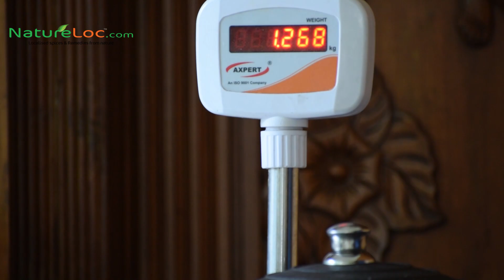Cast Iron Dutch Oven Product video NatureLoC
NatureLoC's Cast Iron Dutch Oven Cookware is beautifully designed and made from pure cast iron. This unique cookware is great for slow cooking foods. The Dutch oven features a pre-seasoned cast iron cooking utensil

Using a cast iron skillet you can create good quality food fried with golden brown, crispy exteriors. You will also get the amazing benefits of cast iron i.e. evenly heating, excellent heat retention and legendary cooking performance. Cast Iron can be used in campfires, ovens or on a stovetop as well.

Seasoned Dutch Oven:

These best quality iron dutch is coated with vegetable oil 2-3 times. It is then placed in furnace and is heated. Once heated, the seasoned product is ready for use.

Method of seasoning

If you have purchased your cast iron cookware as new, then it will be coated in wax or an oil coating to prevent rust. This will need to be removed before seasoning so this step is essential. Soak in hot, soapy water for five minutes, then wash off the soap and air dry.

After Washing, slightly heat the dutch oven. This will make it dry and then switch off the heat. Once it cools, clean it with a cloth, apply a light coating of oil and keep it aside. This should be done when you buy a new cast iron dutch oven.

The vessel should come out clean. If the vessel is clean enough in a day or two you can proceed with the next step.
Heat the vessel in low flame.
Add castor oil or any vegetable oil, say 2 to 3 tsp to it and spread it evenly to cover all over the vessel.
Wad up a paper towel and spread the oil across the cooking surface, any bare iron surfaces, and the bottom of the cookware.
Turn on the burner, keep it in simmer mode and heat until smoke starts to appear. If using an electric stove, heat slowly as hot spots can crack the cast iron.
Cover the cookware and turn off the heat. Leave until cooled before placing in storage.
After Use

Try to heat oil in it after every use for a brief minute and then wipe it off until it is seasoned.
You should not wash your cast iron utensil with soap. It's abrasive. Just put some oil and heat it (repeat 2 times) and let it rest overnight.
In the morning, heat it, use a tissue to wipe off the oil and start cooking. It should come ok. After every use, just wipe it and keep it.
You should not wash it with soap after every single use. Washing with soap will take off the seasoning!
Dimension of Cast Iron Dutch Oven:

Diameter: 8 inch
Total Weight: 4 - 4.5 Kg
Vessel Weight: 2.5 - 3 Kg
Lid Weight: 1 - 1.5 Kg
Height: 11 - 12 cm
Handle Length: 4 cm
Handle Width: 9 cm